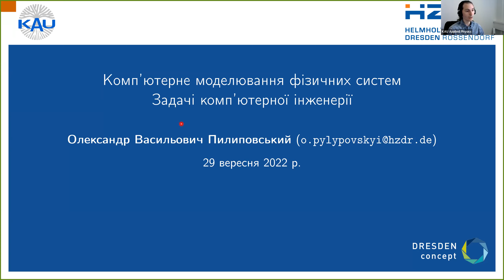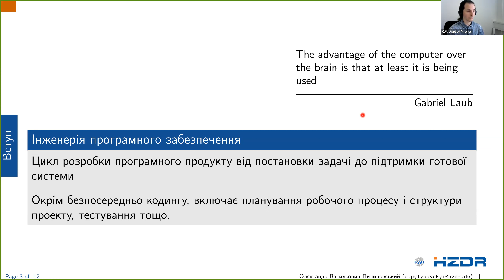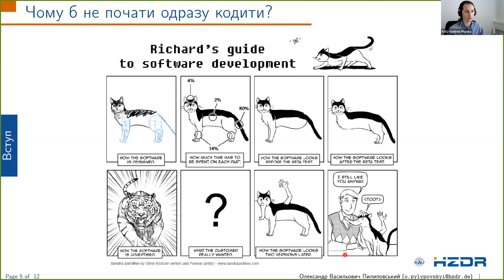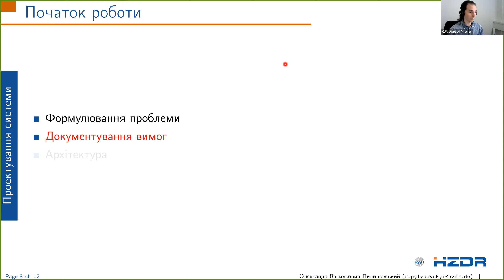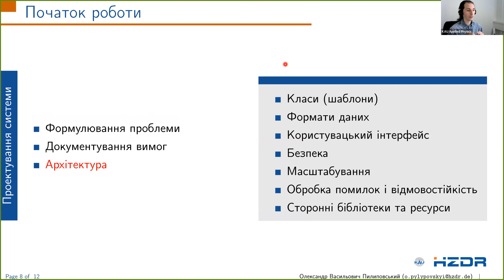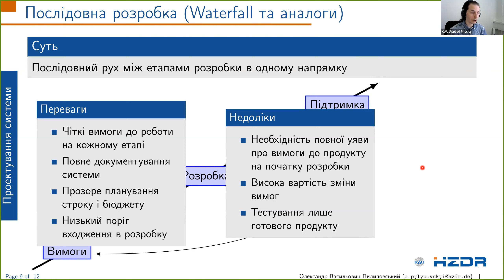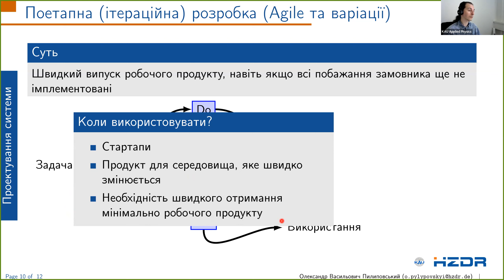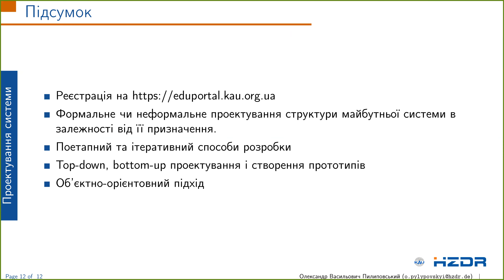КМФС: 1. Інженерія програмного забезпечення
Курс: Комп’ютерне моделювання фізичних систем (2022‑2023)
Лектор: Олександр Пилиповський
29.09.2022